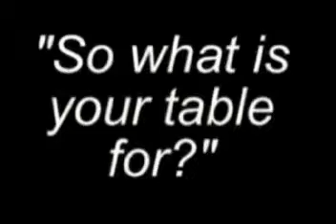Interview with KiraD at Fandemonium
Kira Dwenna, AKA KiraD is an artist, author and one of the many hard-working volunteers that helps plan, organize and run Fandemonium.